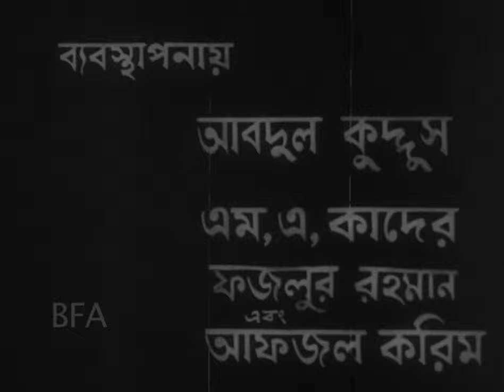এসো দেশ গড়ি, প্রামাণ্যচিত্র [ Esho Desh Gori, Documentary ]